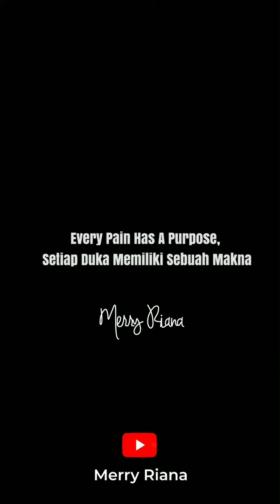Apa hal yang sedang kamu perjuangkan saat ini?